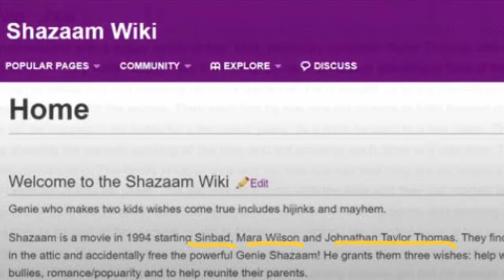Shazaam ME Residue Two Part Compilation Wiki + Actor Zachary Levi remembering Shazaam 1994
Today I decided to do something different for the Residue of the day. I decided to make a compilation of two parts of Residue I remembered that prove that Shazaam 1994 starring Sinbad, Mara Wilson, and Jonathan Taylor Thomas once existed in our original realities. I have included the Shazaam Wiki that I found a long time back along with the actor of the superhero Shazam, Zachary Levi recognizing the Mandela Effect and saying that he fully remembers the 1994 movie Shazaam.
Credit:
The Shazaam Wiki discovered by Mandela Affecter
Interview with Zachary Levi Where He Said He Remembers Shazaam discovered by MoneyBags73
Song: Ice Flow
Genre: Dance & Electronic
Mood: Dark